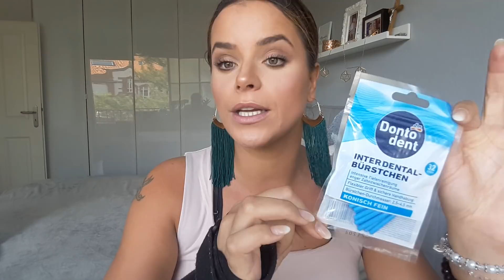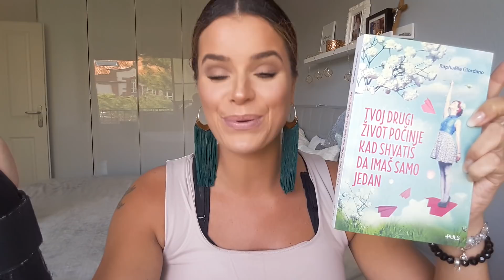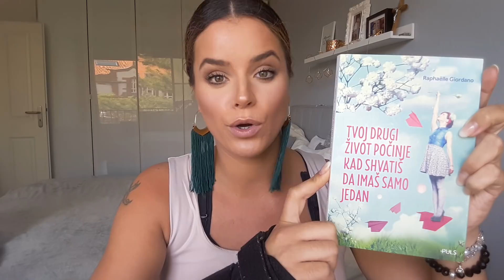FAVORITI I NOVITETI/ TanjaBelieve🤗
Hvala vam sto ste tu i nadam se da uzivate.
Evo mene opet sa slatkim novitetima a isto tako i mojim favoritima koji su mi super.
Hvala vam na prelijepim porukama i ljubavi sto mi saljete.